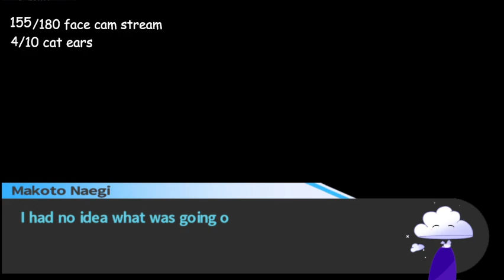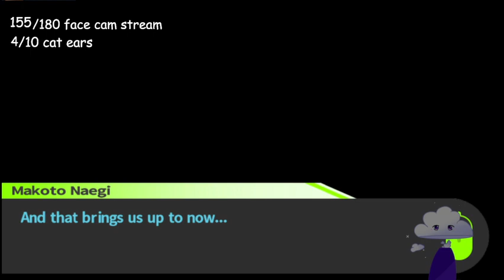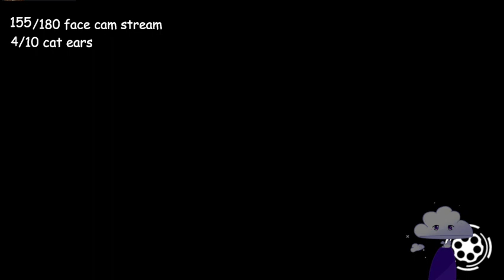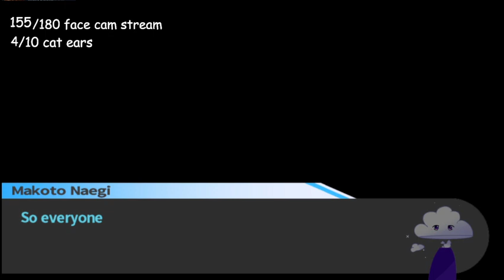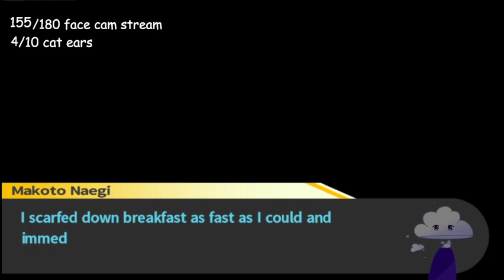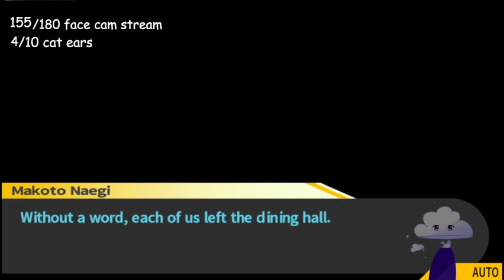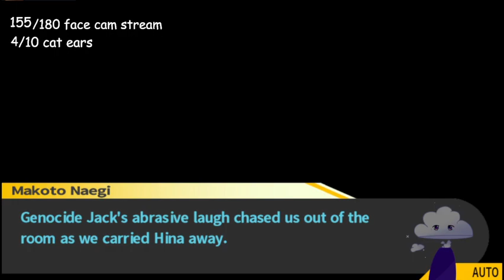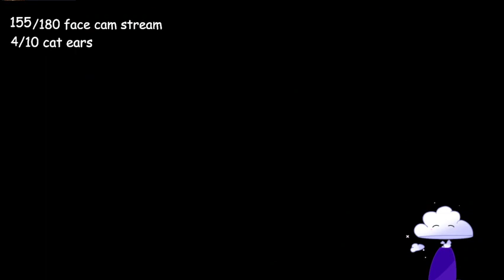Back again with danganronpa!! (March 3rd 2023)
Finishing up chapter 3 and starting chapter 4 of danganronpa: trigger happy havoc!!